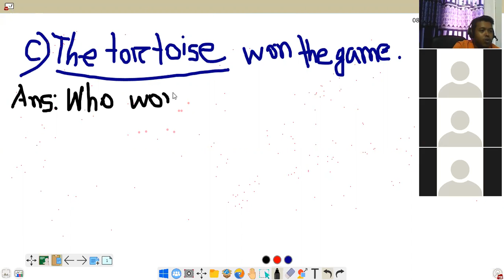ইংরেজি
Wh Question SOlve Class